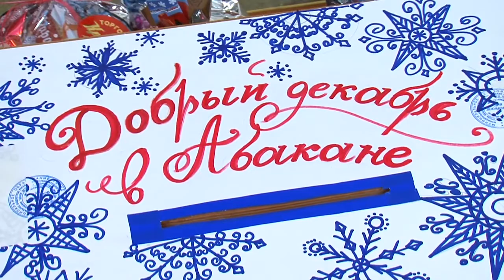Республика Добра 29 12 2018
Благодаря волонтерам, предпринимателям и обычным жителям Хакасии подарки получили дети из малоимущих  семей. Дед Мороз исполнил все желания из писем детей-инвалидов из организации "Доброе сердце Хакасии". А благотворительный фонд "Кристалл" устроил для своих подопечных -  одиноких стариков - настоящий новогодний утренник. С костюмами, конкурсами и подарками.